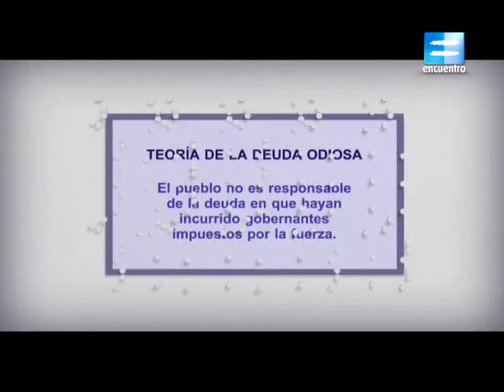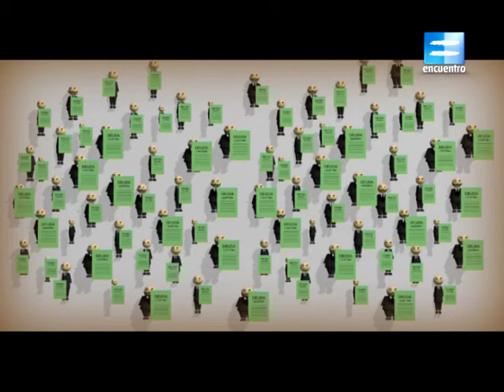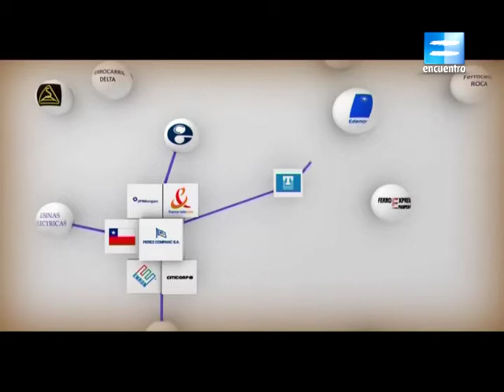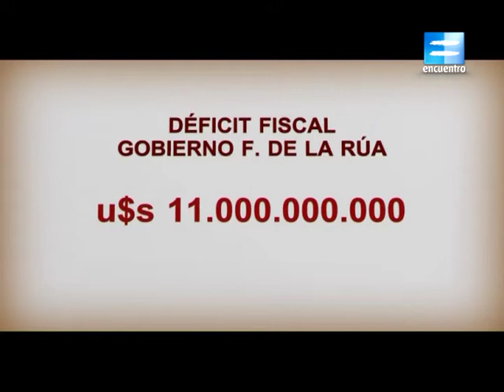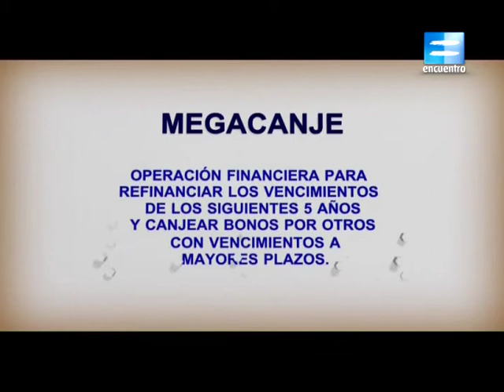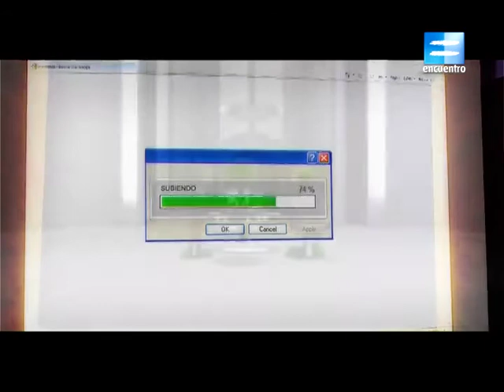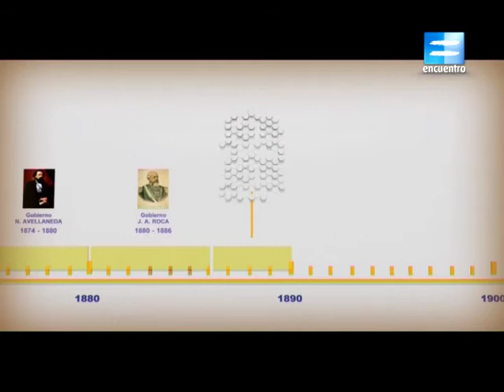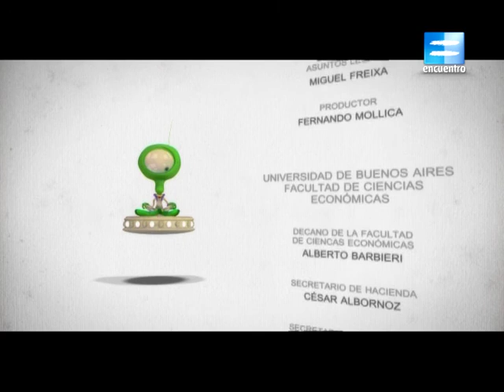Marcianos: Cronologia de la deuda externa - CAP 5: ¿Un nuevo modelo?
El quinto capítulo de la didáctica serie sobre la deuda externa producida por Canal Encuentro. CAPITULO 5: ¿Un nuevo modelo?